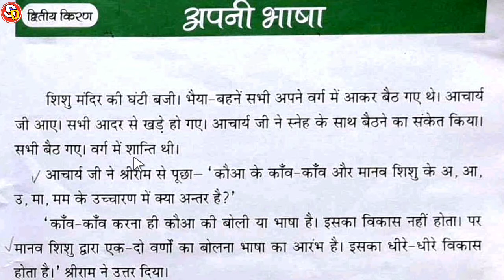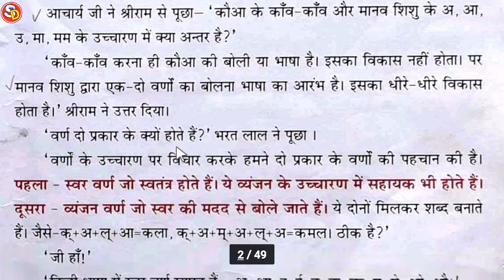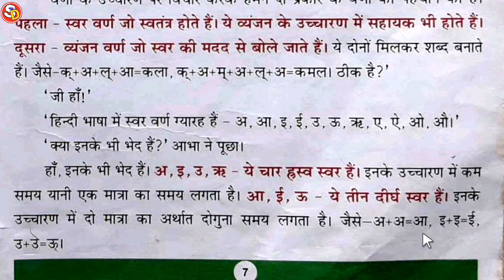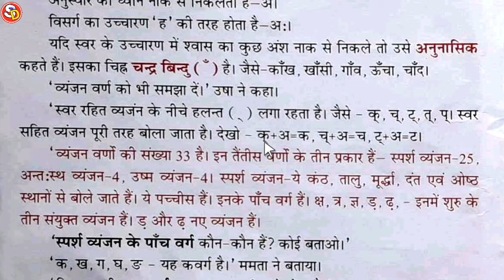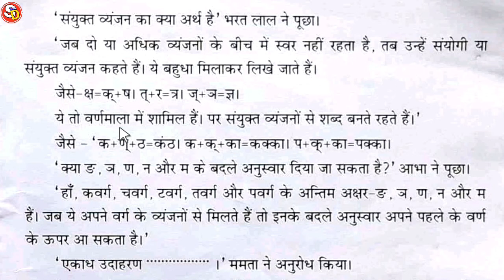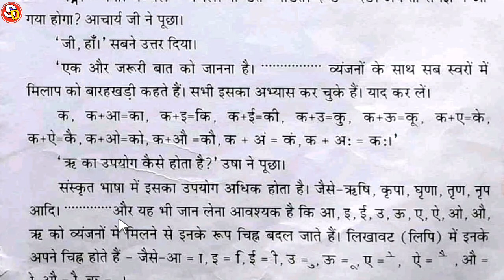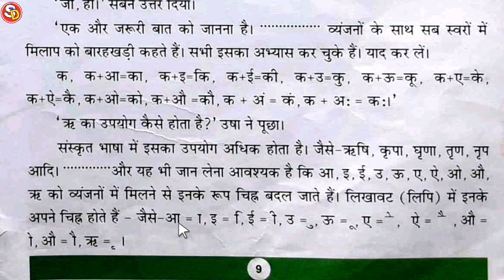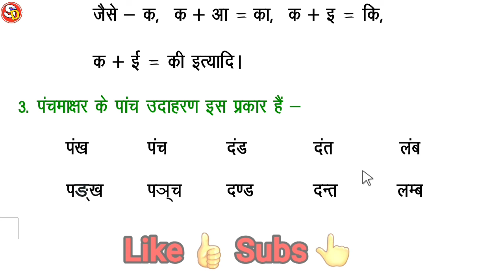Apni Bhasha Ch 2 Hindi Class 2 Sarswati Shishu Vidya Mandir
नमस्कार
बच्चों इस विडियो में  चैप्टर 2 क्लास  2 हिन्दी की स्टडी करवाया गया है और उसके प्रश्न उत्तर भी करवाया गया है।